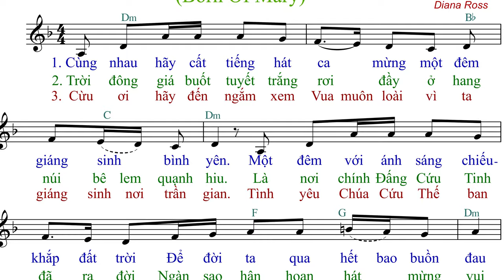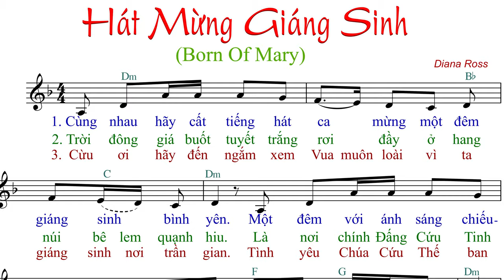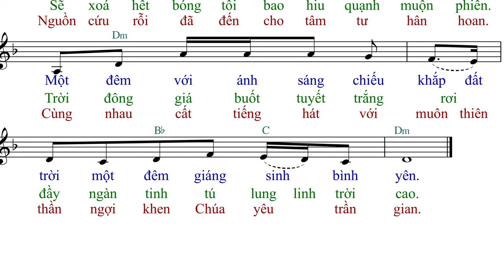Hát Mừng Giáng Sinh (Born of mary) (tập hát 2017) - AnnaSaoMai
Imprimatur: ??
Link File nhạc đính kèm:
- File Sheet nhạc(font 14px):
- File  trình chiếu (Slide)
  .PPT:
  .PDF: